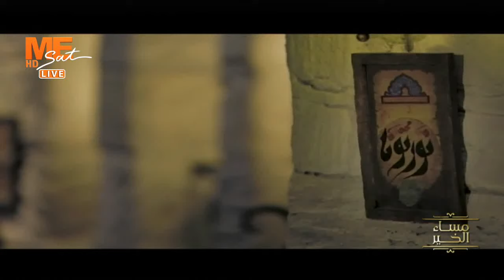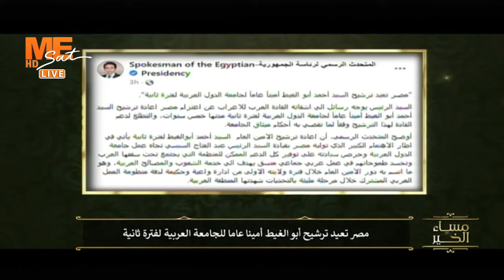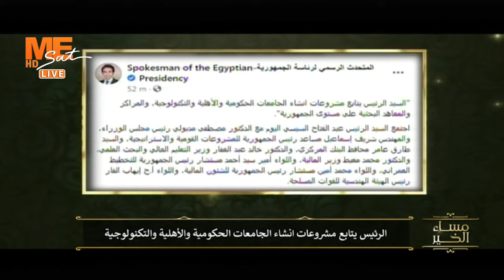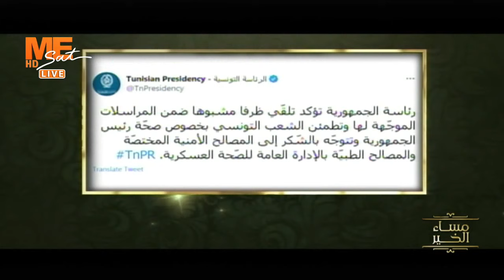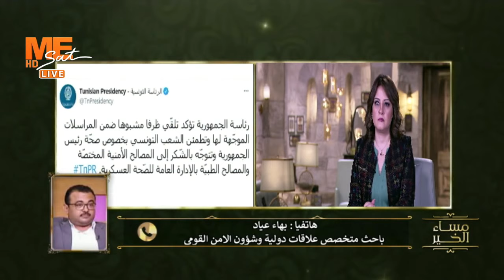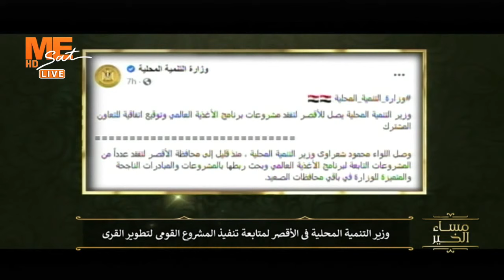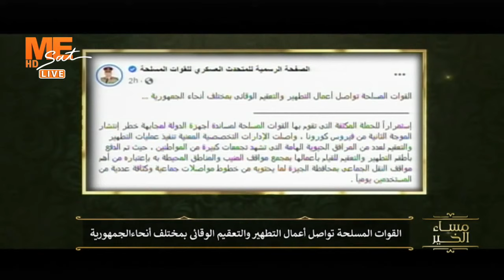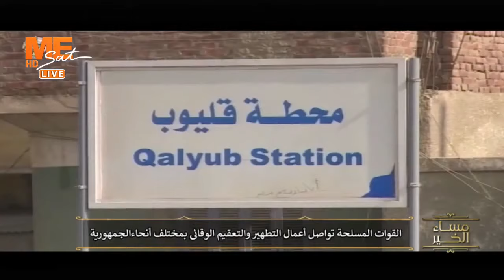مساء الخير - حلقة السبت ٣٠ يناير 2021 .. الجزء الثاني